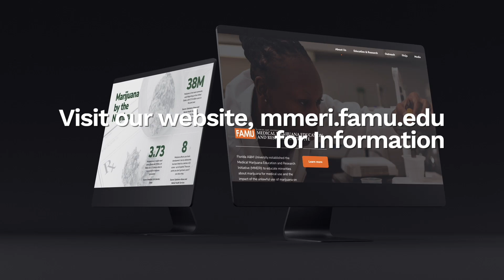Educating Your Kids during the COVID-19 Pandemic – A Wholistic Pediatrician's Perspective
Featuring: David Berger, MD, Wholistic ReLeaf